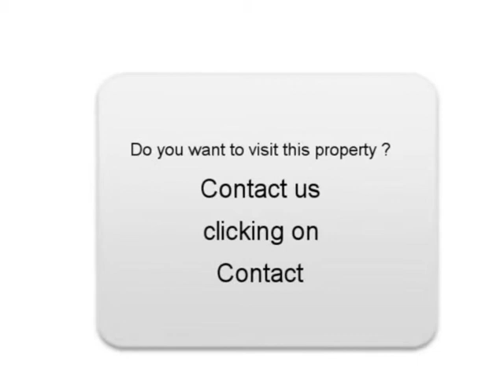Sale one Volkswagen Touran Baccarat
For sale at  Baccarat  Used car Volkswagen Touran of 75000 Km.
used motors Autoenvideo : Sale one Volkswagen Touran  Baccarat  Meurthe-et-Moselle